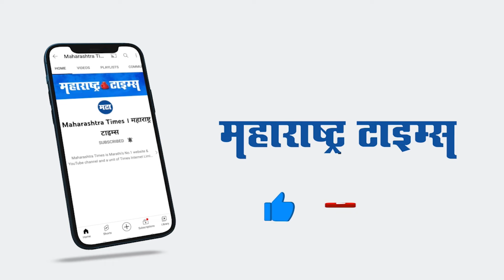फोटोसाठी काहीपण! चाहत्याने उर्फी जावेदचा हात धरून काढला सेल्फी, व्हिडीओ व्हायरल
उर्फी जावेदचा अनेकदा तिच्या ड्रेसमुळे नेटकऱ्यांच्या ट्रोलिंगचा सामना करावा लागतो. अभिनेत्री उर्फी जावेदचा एक व्हिडिओ सद्या सोशल मीडियावर मोठ्या प्रमाणात व्हायरल होत आहे. यावेळी उर्फी तिच्या सिग्नेचर स्टाइल मधल्या कट शॉर्ट ड्रेसमध्ये रस्त्यावरुन चालताना दिसली.  यावेळी अचानक एक चाहता उर्फी जावेदचा जबरदस्तीने हात पकडत सेल्फी काढताना दिसला. त्या व्यक्तीची अशी स्टाईल पाहून उर्फी सुरुवातीला थोडी अस्वस्थ झाली त्यानंतर हसताना दिसली.